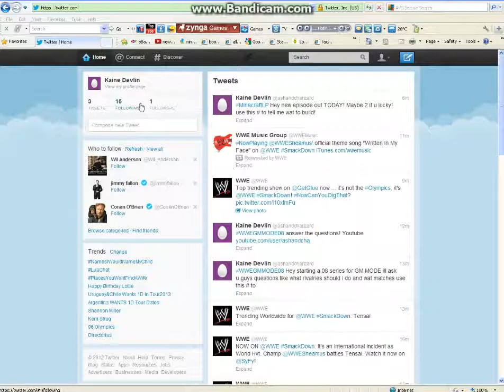Twitter Account PLEASE FOLLOW!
Hi Just showing u my twitter account PLEASE FOLLOW IT FOR NEWS ON CHANNEL AND PLEASE ANSWER SOME QUESTIONS LIKE ON BOTH MY s LIKE WAT MATCHES SHOULD I DO ON SVR08 GM MODE THAT IM GONNA BE STARTING TODAY AND LIKE WAT SHOULD I BUILD IN MY MINECRAFT LP